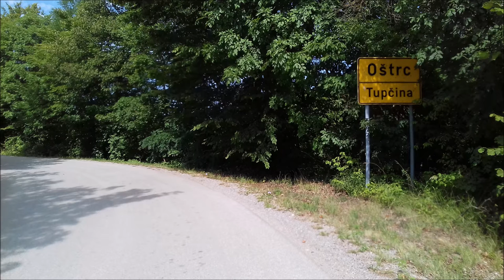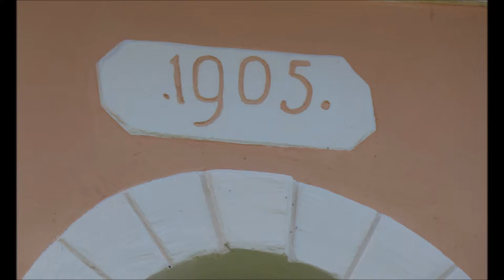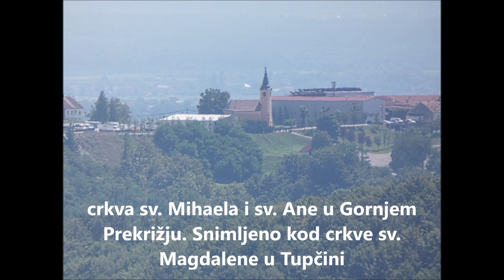Crkva sv. Magdalene, Tupčina (Oštrc), 8.8.2021.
Crkva izvan i iznutra.